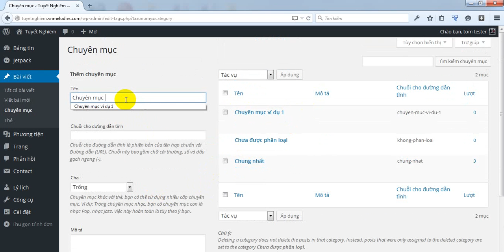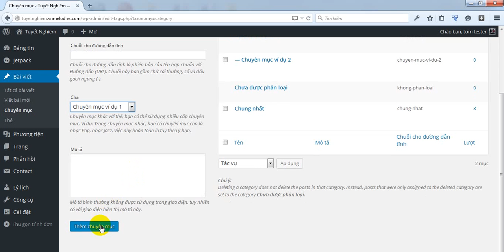Tạo chuyên mục mới trong Wordpress - Hướng dẫn sử dụng Wordpress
Để tạo chuyên mục mới, từ giao diện bên ngoài, hãy truy cập Bảng tin - Bài Viết -  Chuyên mục và làm như video hướng dẫn.

Bạn có thể đặt chuyên mục mẹ, con tại đây.

Video sử dụng giao diện RokoPhoto Lite làm mẫu, Wordpress 4.4, ngôn ngữ Tiếng Việt, tài khoản Biên tập viên.
Video được tạo dành cho người mới sử dụng. Chúc các bạn thành công.